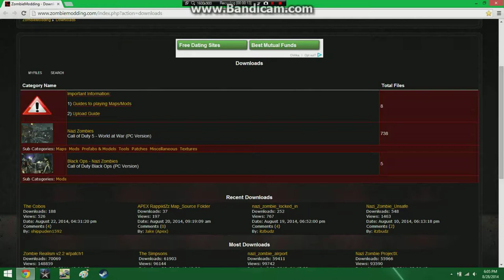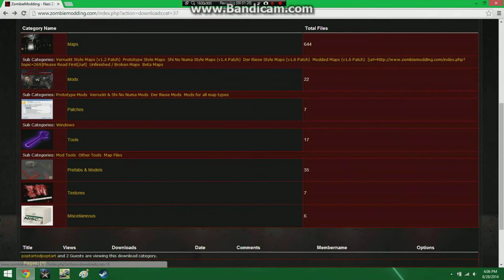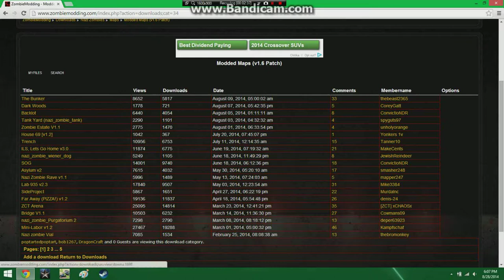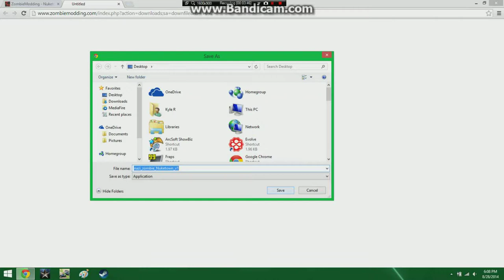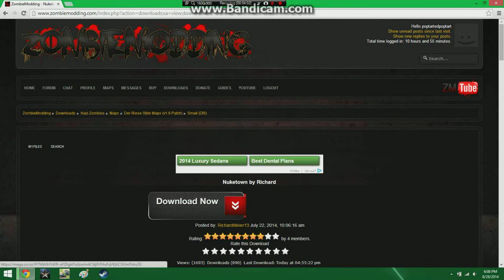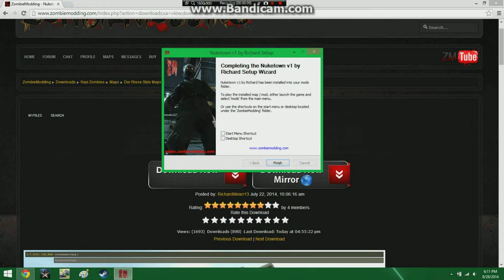How to Install and Play Custom Zombies Maps on World at War (2014)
Today, I am doing another tutorial on how to install and play custom zombies maps on COD: World at War. The last time I did this tutorial I left some things out,  so this time I was able to cover them in this video.